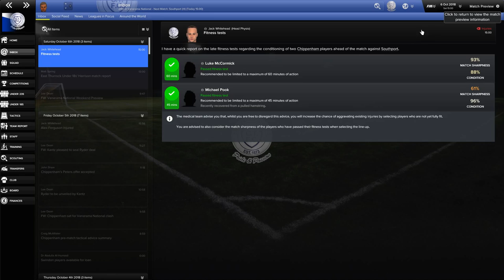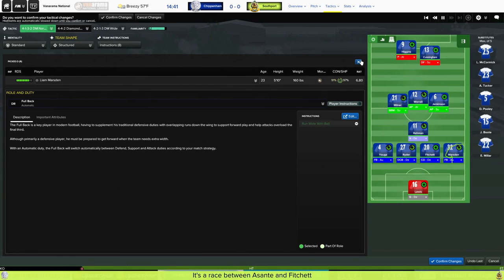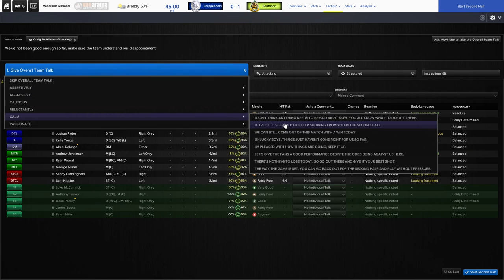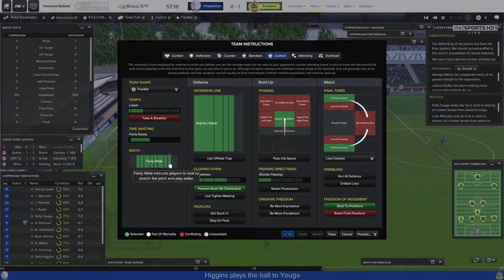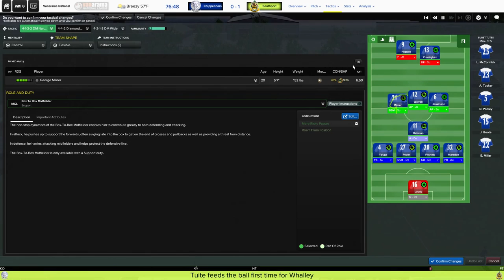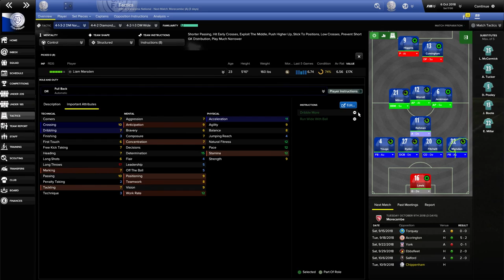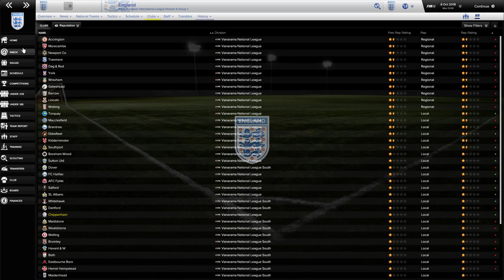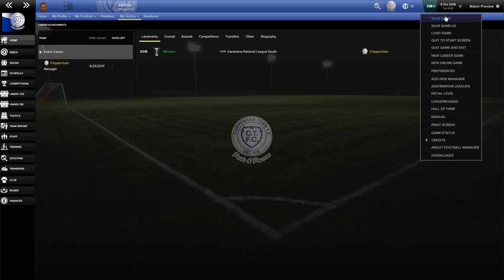FM17: Dafuge Challenge (as Chippenham) S2M12